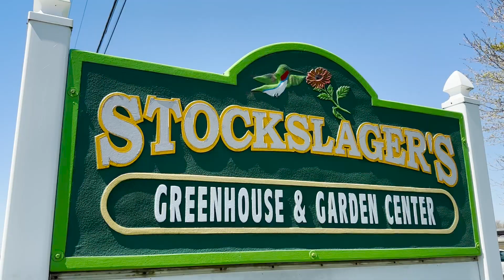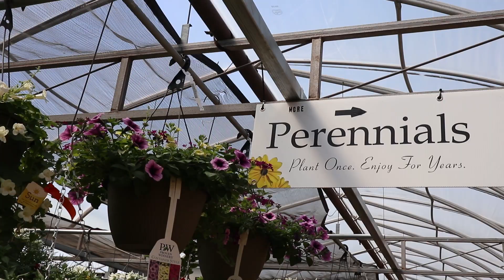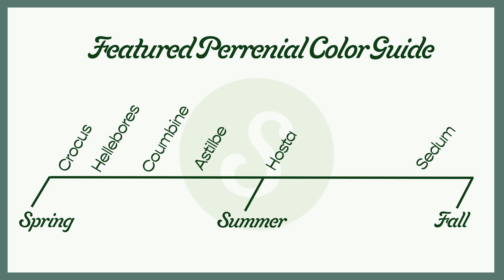How to Get Beautiful Blooms All Season Long!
How do you grow profuse blooms, all season long? Duke Stockslager breaks down annuals vs perennials and plant care so you can enjoy beautiful blooms, all season long.

Learn more about Stockslagers Greenhouse and Garden Center near Dayton, Ohio by going to our